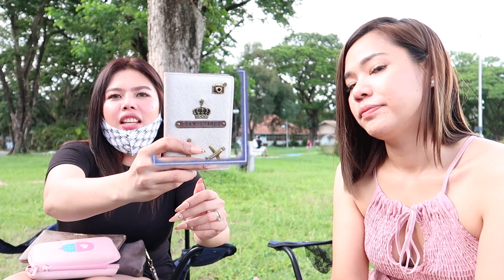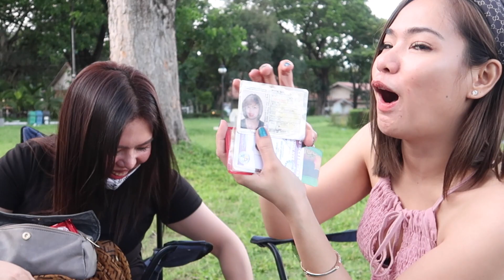BAG RAID With my sister Lian